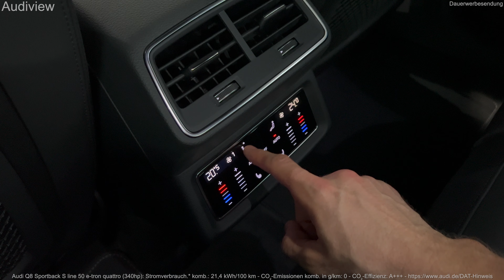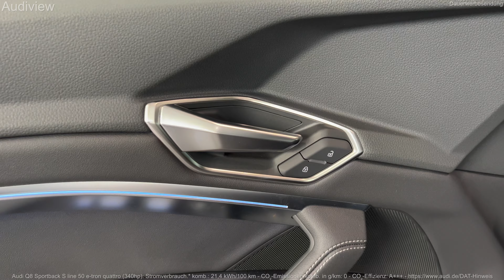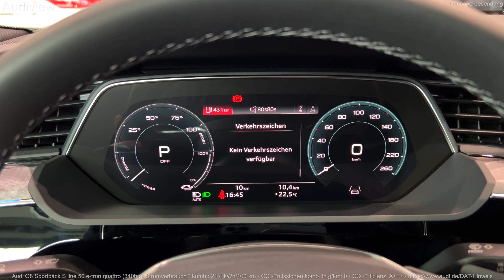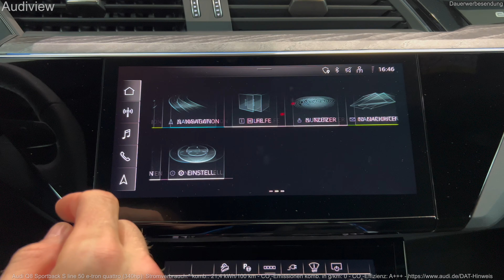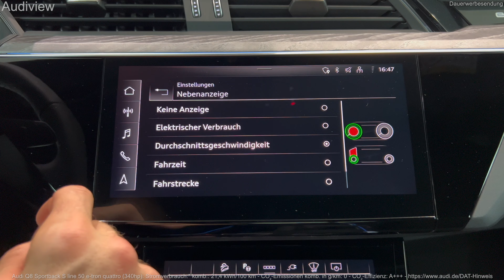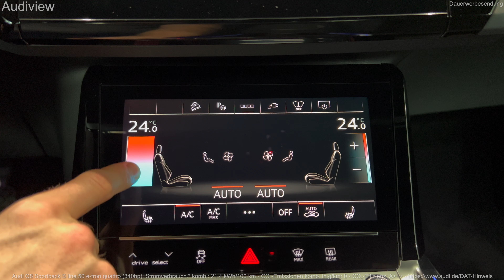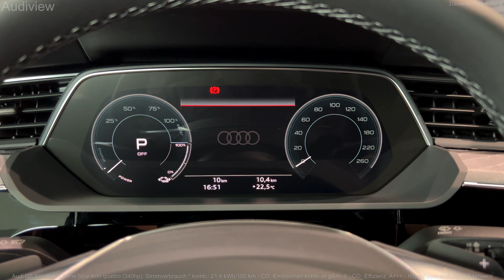2023 Audi Q8 Sportback S line e-tron - Interior and Exterior Details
Visual Review (interior and exterior) of the new 2023 Audi Q8 Sportback S line e-tron quattro (340hp).

Stromverbr.* komb.: 21,4 kWh/100 km - CO₂-Emissionen komb.: 0 g/km - CO₂-Effizienz A+++

Daytonagrau Perleffekt